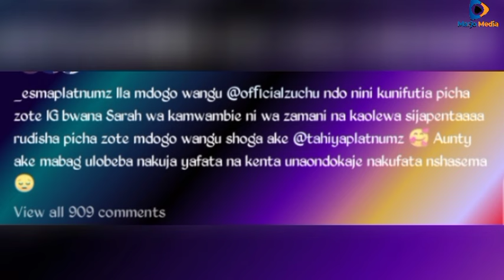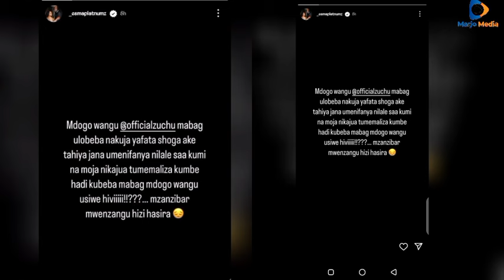ZUCHU AMBWAGA DIAMOND💔 ABEBA MABEGI YAKE, WIFI ESMA ATHIBITISHA 'punguza hasira rudi tu' AKASIRIKA?🤔